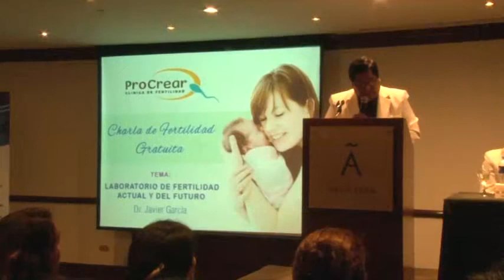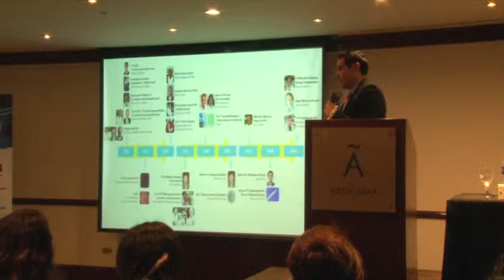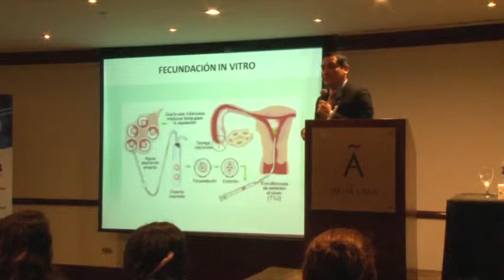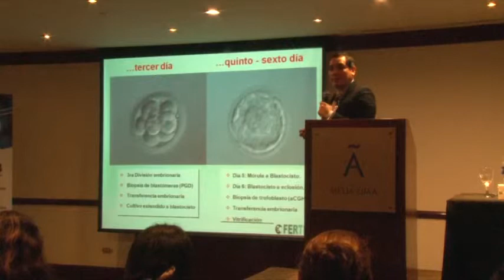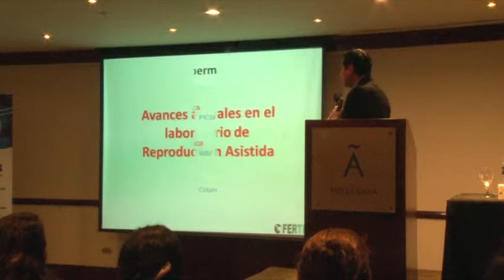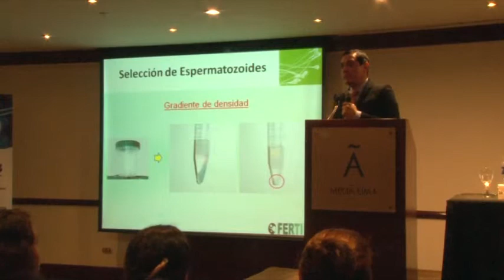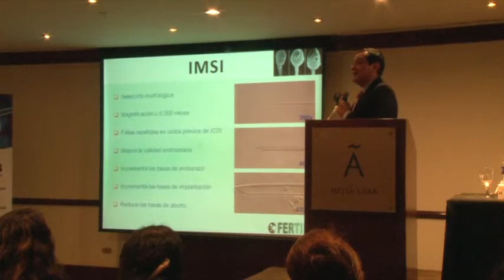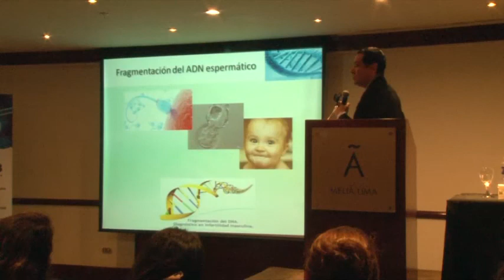Laboratorio de Fertilidad Actual y del Futuro- Dr.Javier Garcia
El Dr. Javier García nos habló sobre la historia de los procedimientos de fertilidad, el laboratorio actual y del futuro.

También puedes visitarnos en la Av. Petit Thouars 4737, Miraflores. Lima-Perú.
O llámanos ☎ 3690100 / 4477700 / 2436797 / 2429000 / 2429104
La atención es de lunes a sábado de 8am a 8pm, previa cita.